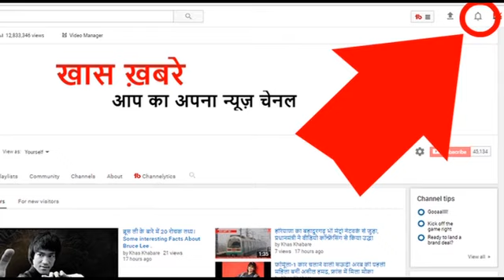सलमान खान को इस भारतीय अभिनेत्री ने दिया शादी का ऑफर।